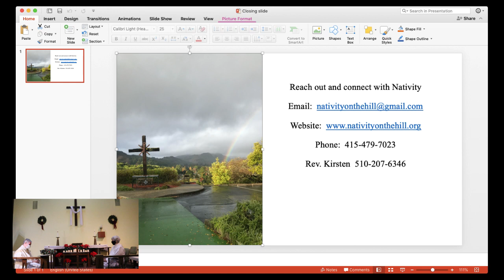Second Christmas at Nativity, Rev. Scott preaching and presiding.